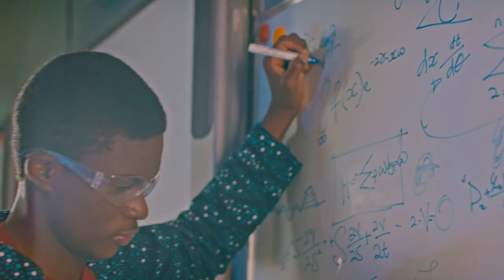ECO Bank TVC Advert - KUNTA PRODUCTIONS